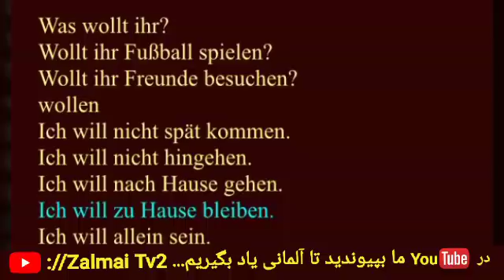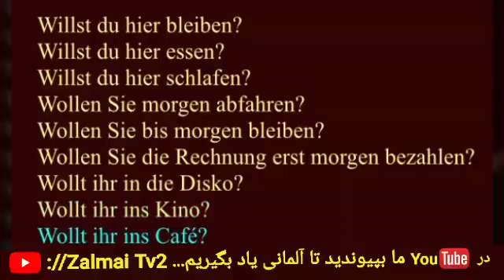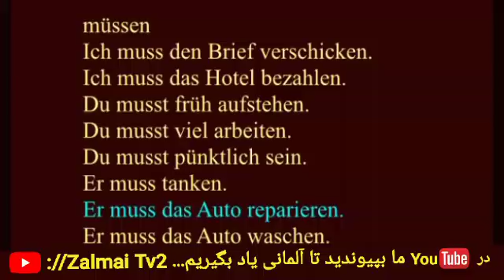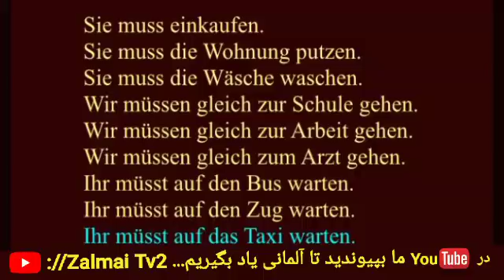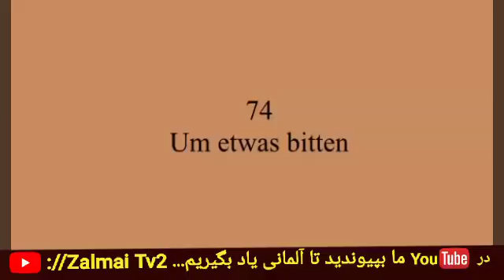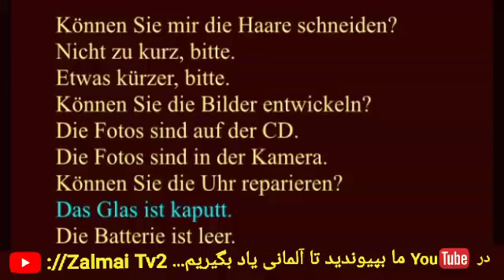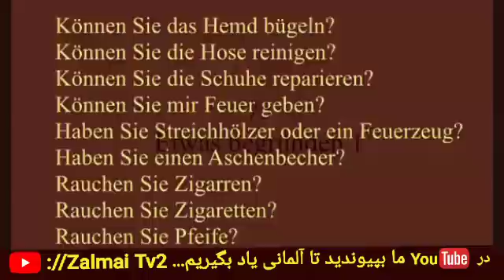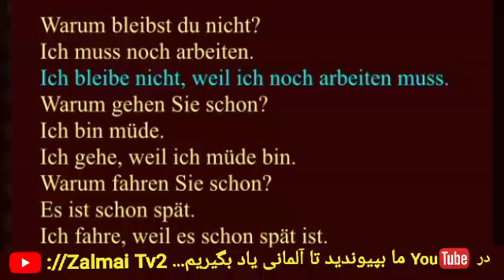!! بیاید باهم آلمانی یاد بگیریم.... 👈قسمت هفدهم.. Etwas wollen